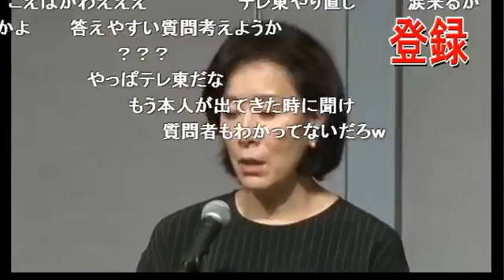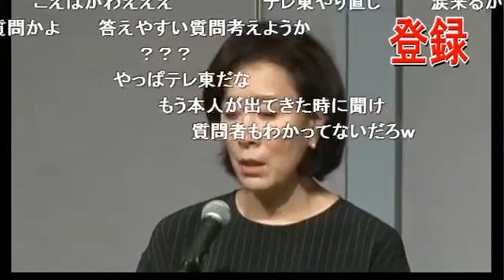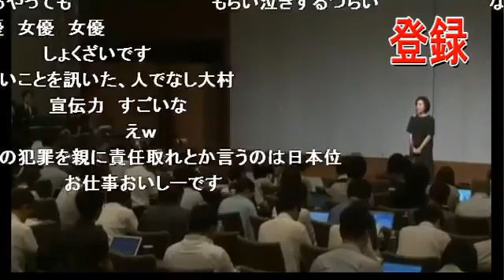高畑淳子が会見で被害女性に謝罪「心よりお詫び申し上げます」ビビット